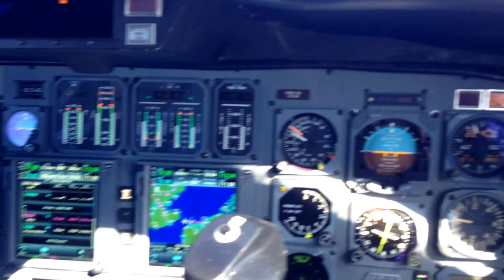Where have I been?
I've been speaking French, private jetting, birthday prepping and travel planning!